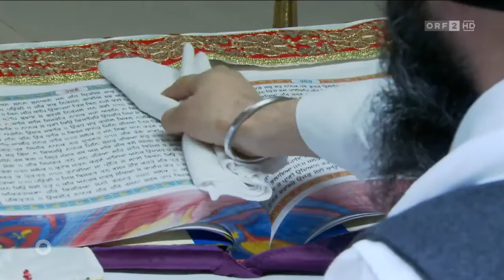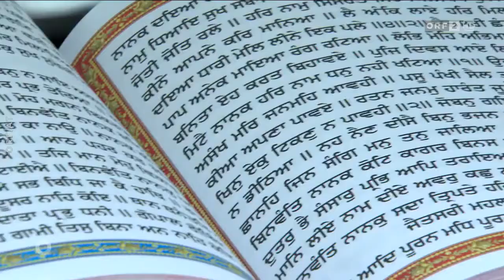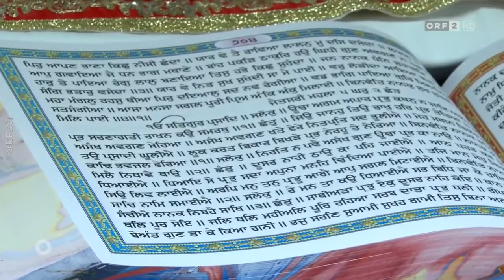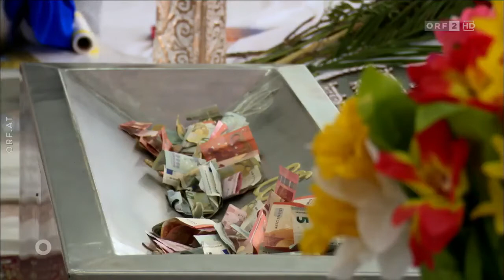Sikhs in Österreich (Austria) 10.1.2021 ORF 2 | Recognised Sikhs as 10th Confessional Community ,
Sikhs DISCLAIMER; This content is for Entertainment purposes only . it does not include hate speech against any religion based or social feelings of a person or organisation. viewers are requested to take it as a entertainment only.
Große Freude unter Sikhs in Österreich: Mit Bescheid vom 17. Dezember des Vorjahres hat das Kultusamt die Sikh-Glaubensgemeinschaft als zehnte religiöse Bekenntnisgemeinschaft
 anerkannt.